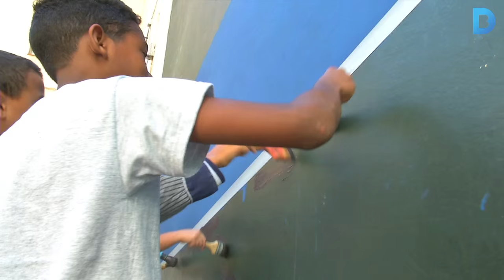L’art urbà arriba a les escoles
A l'Escola Mare del Diví Pastor volien reformar el pati i se'ls va ocórrer la idea de fer un projecte en què participessin tots els alumnes, des dels més petits, de 6 mesos, fins als de 16 anys. Més informació